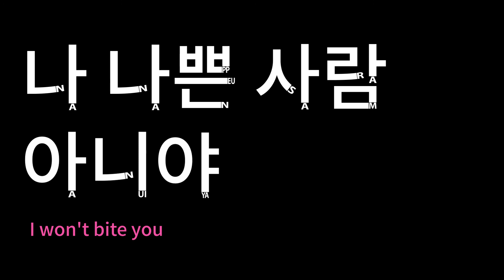Learn Korean : 나 나쁜사람 아니야 / I won't bite you